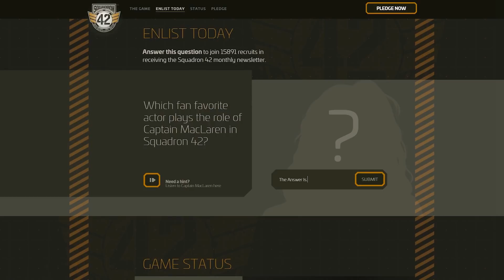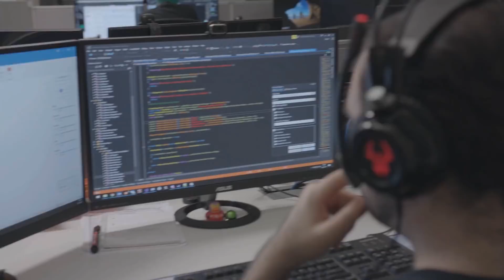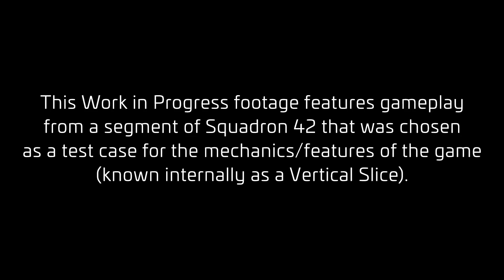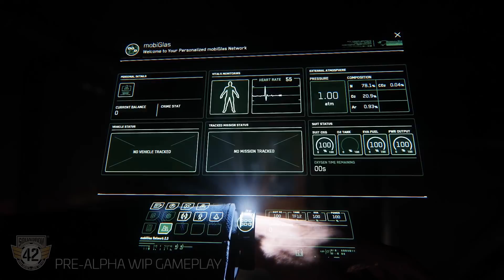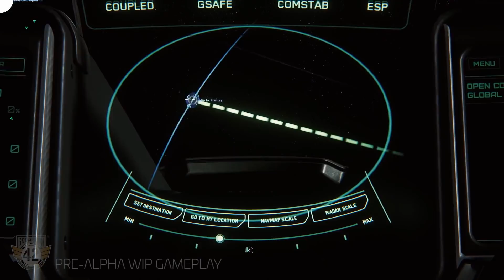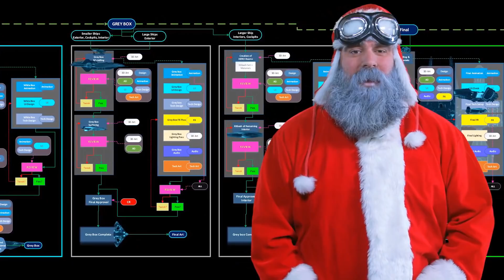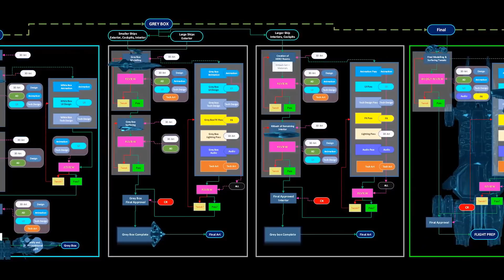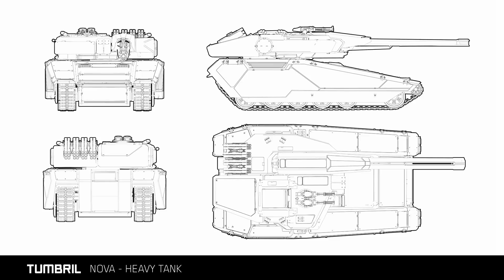[Übersetzt/Voiceover] Squadron 42: Around the Verse - Holiday Special 2017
Heute habe ich mich hingesetzt, den Livestream angeschaut und nebenbei übersetzt und erklärt, was dort erzählt wird. Morgen, also Heiligabend, soll ja das PU bereits live gehen, was mich in der Tat sehr überrascht. Ergo heißt das aber auch, dass es bereits in Kürze wieder ATVs mit Studio Reports geben wird =)) In diesem Sinne: frohe Weihnachten mit vielen, hoffentlich positiven Überraschungen und einen ebenso guten Start in das neue Jahr 2018!
Euer
Astro
- Bitcoin: 1ArLvaq6Aiw7um4uNY8krJb8KH4khbrzNQ
- Dash: XnH5zzvnqgvMv211GoUMdjdELeshVxFijQ
- ETH Classic: 0x2d38DaE464b3304217cEd9AdF4d9b33605273E92
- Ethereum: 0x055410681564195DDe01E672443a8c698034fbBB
- Litecoin: LPZQXcwcyzknn9DyrPWpTSY9KCcURvkJRW

...oder klickt auf eine der folgenden Amazon-Produkt-URLs:
AstroSams Hardware:
AMD 8350
Hyper X Fury 32 GB RAM
EVGA Geforce Gaming GTX 1060 6GB
Tastatur Logitech G410
Mouse Logitech G402
Webcam Logitech C920 HD
Monitor LG34UB67
Thrustmaster Hotas X
Mikro: Rode Podcaster

Noch keinen RSI-Account, um Star Citizen zu spielen? und nutze folgenden Referal Code: STAR-9TWD-DLY4